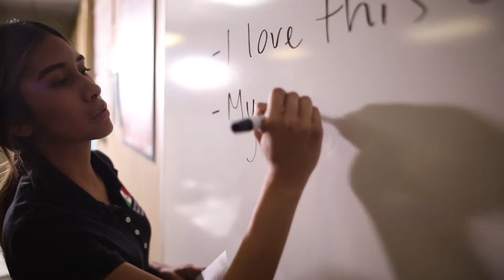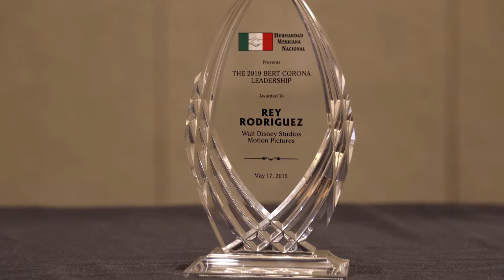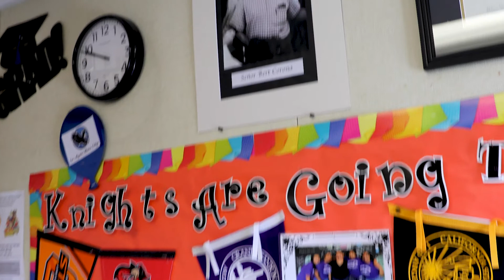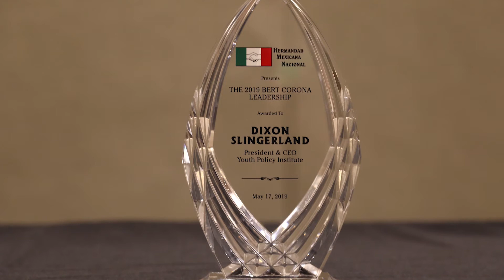Bert Corona Leadership Awards 2019